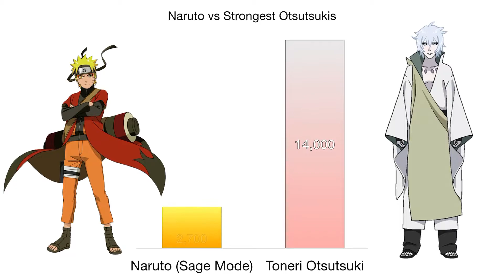Naruto vs Strongest Otsutsukis Power Levels